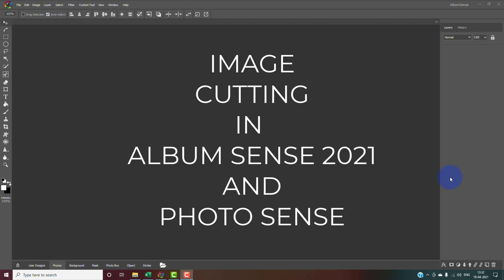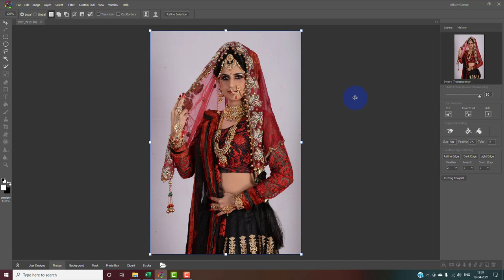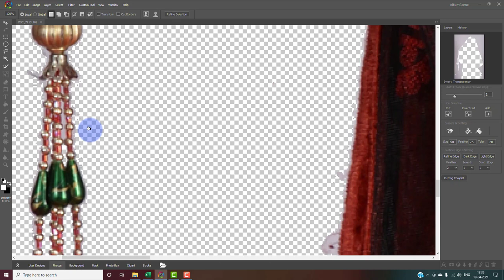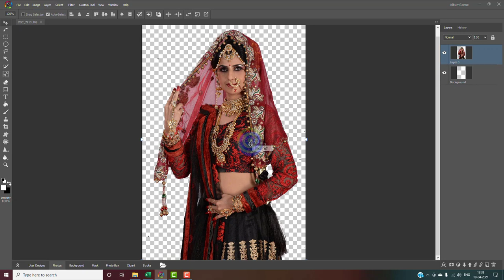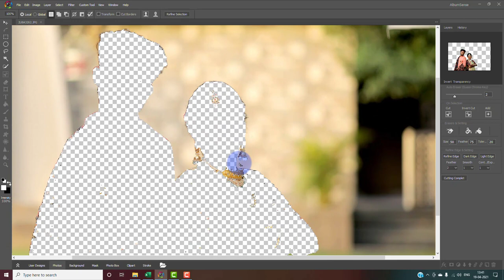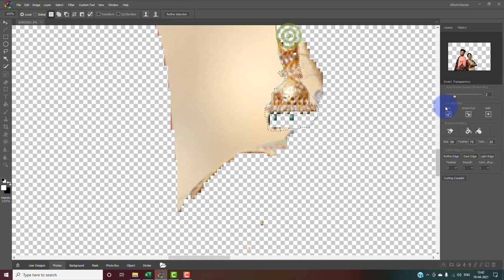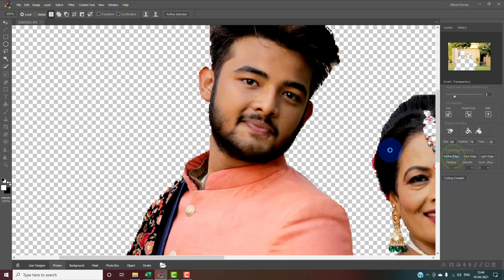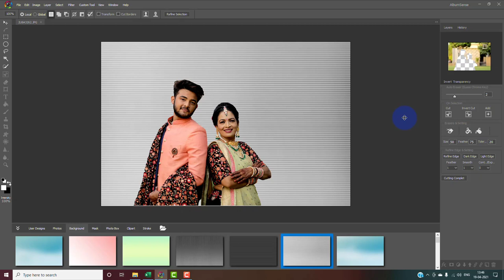Image Cutting Software - album sense 2021 - Photo sense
Worlds fast and easy image cutting software album sense 2021 and photo sense now you can easily extract or cut the image from it's background in just few seconds...
Easy Background change is also possible by this software
Album sense 2021 is in artificial intelligent image editing and album designing software which is known as an alternate of Adobe Photoshop in India, Now a days it's free version photo sense is totally free for all Indian image editor and album designer it gives you the freedom of creation in easy manner so we are inviting all Indian image editor to use this software it's Paid version is album sense 2021 it will came with an ultimate designing package which gives all 55 album Printing size template with automation, you can make whole your wedding album in just 30 minutes.. with an ultimate ready to use template, it gives you a freedom to create your album in manual mode also and you can use your own design also with automation... For Wedding album designing Album Sense 2021 it's one and only software.